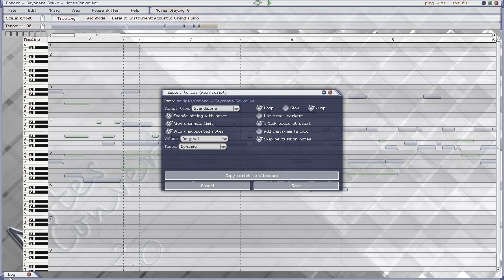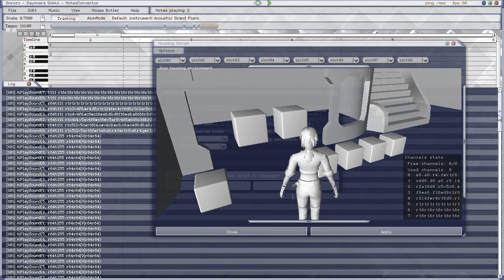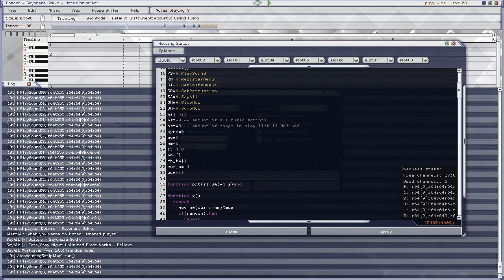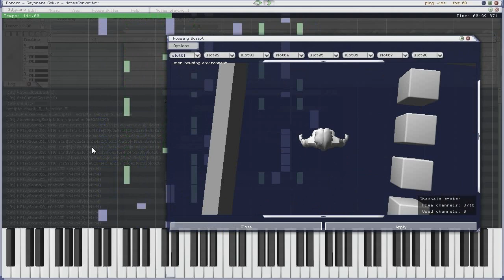NotesConvertor 2.0 (work in progress)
Just a few new things which will be added in 2.0, but still need to polish a lot.